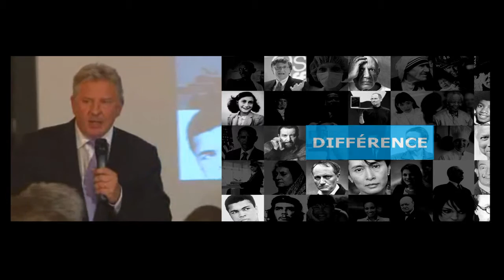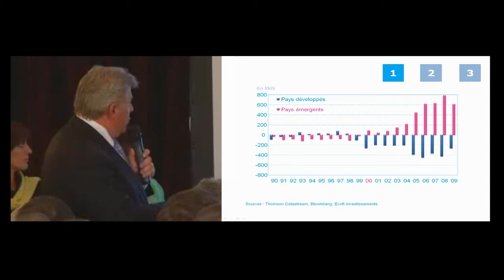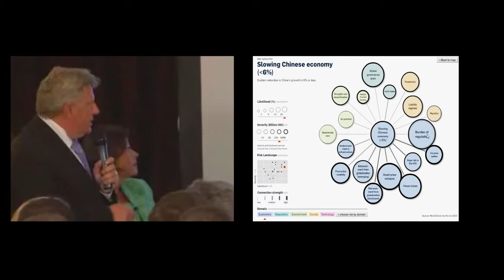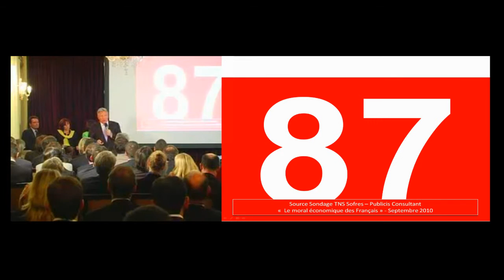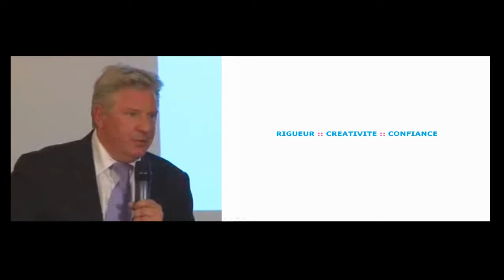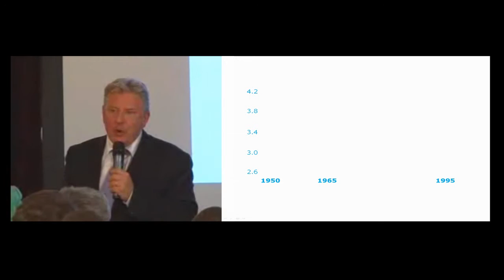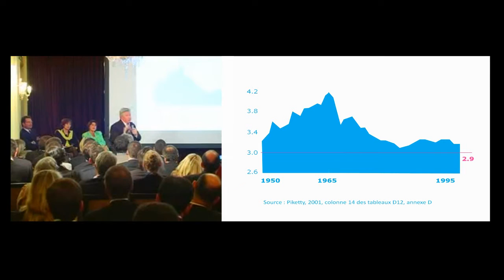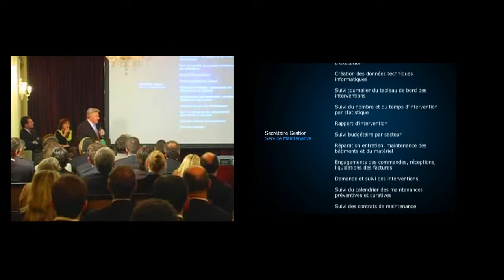Remarquables DRH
Conférence de Patrick Storhaye en octobre 2010 pour ADP sur le thème "Remarquables DRH"